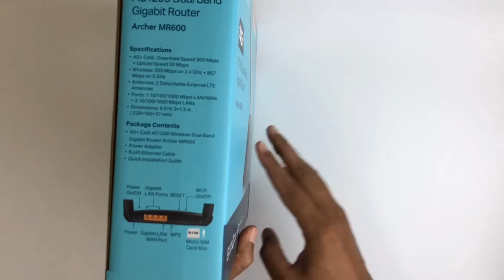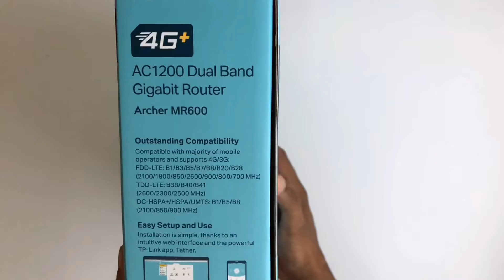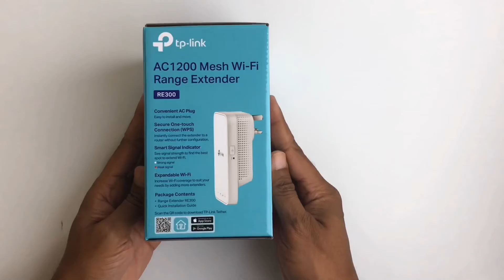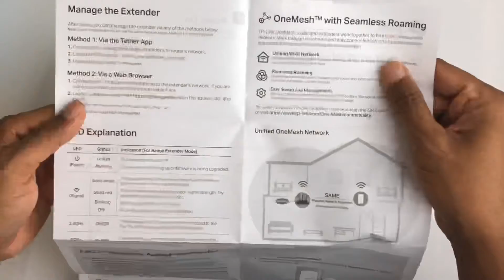Tp-link 4G router AC1200 Wireless Dual Band With One Mesh. Archer MR600.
Unboxing video about new TP-Link Wireless 4G LTE Router with one mesh capability.